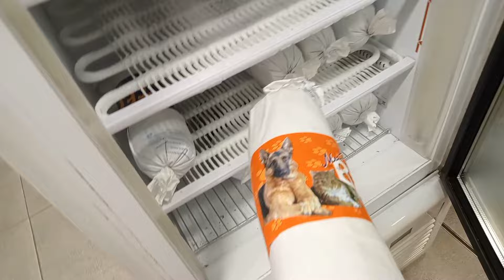weekly vlogs:few days in my life//opening new business//shopping haul//violet shumila